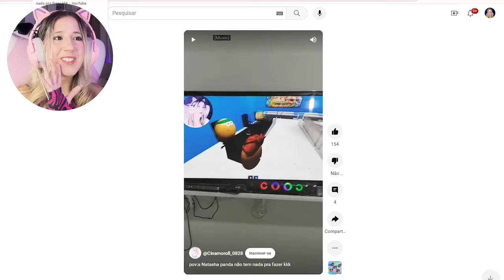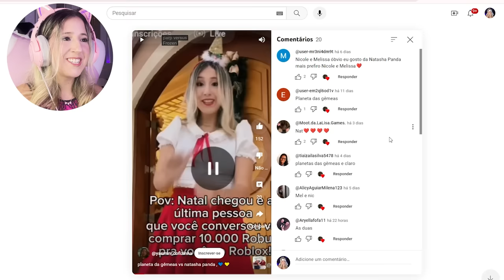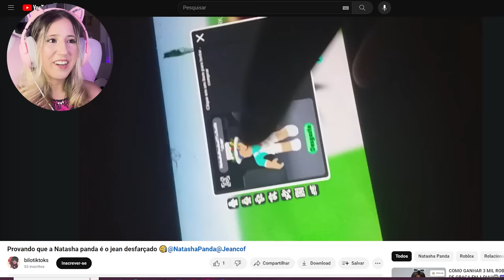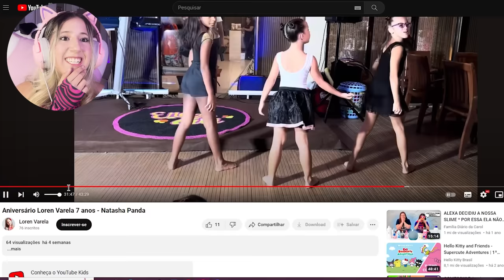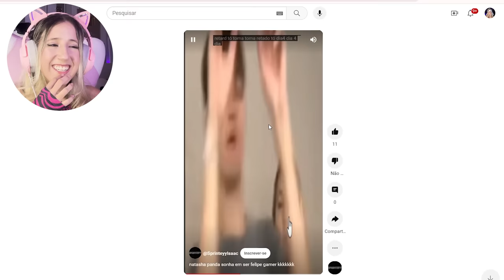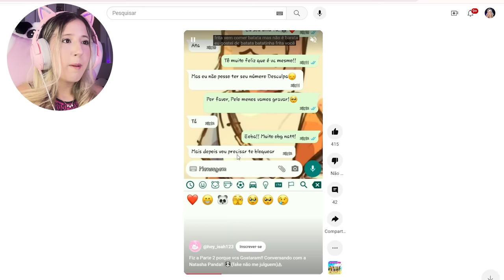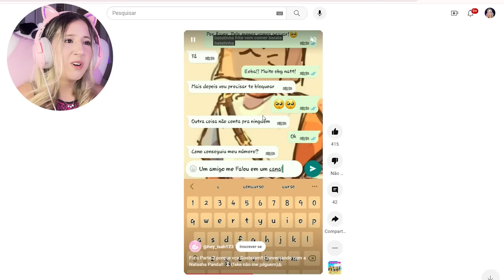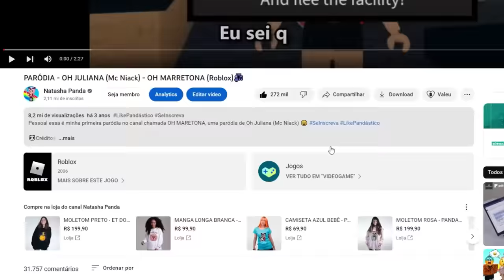Pesquisei meu NOME no YOUTUBE e achei isso!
NatashaPanda😊